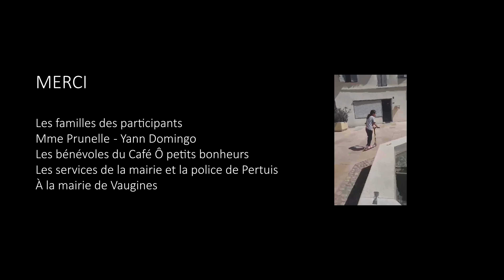Taya & Lulu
La relation de 2 enfants, Taya et Lulu, va complètement changer suite à un cadeau un peu spécial que Lulu reçoit lors de son anniversaire.
Avec Yasmine Délavier, Lucas Renaud, Jules Derosas, Rayan Lemonnier, Samuel Domingo et Mathieu Mangaretto.
Film primé au Festival du Film Judiciaire de Pertuis en 2024.

Remerciements :
les familles des participants, Mme Prunelle, Yann Domingo, Les bénévoles du Café Ô petits bonheurs, les services de la mairie et la police de Pertuis, à la mairie et au Comité des Fêtes de Vaugines

Partenaires :
Département de VAucluse, CAF 84, Préfet de VAucluse, MPM, Ville de Pertuis, Cinéma Le Luberon